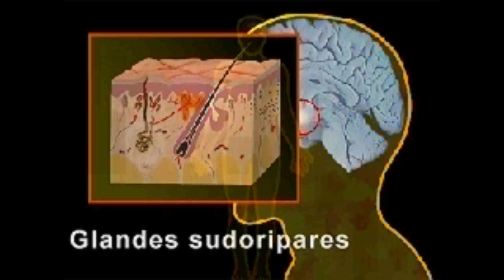La transpiration (SVT)